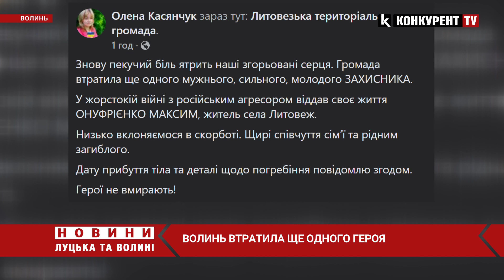Сумна звістка з фронту! Загинув Герой з Литовезької громади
Волинь у скорборті! Литовезька територіальна громада втратила ще одного захисника. У жорстокій війні з російським агресором віддав своє життя Максим Онуфрієнко, житель села Литовеж.